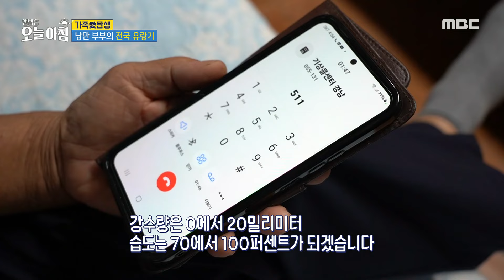[생방송 오늘 아침] 낭만 부부의 전국 유랑기 ‹2부›🚐 , MBC 241030 방송